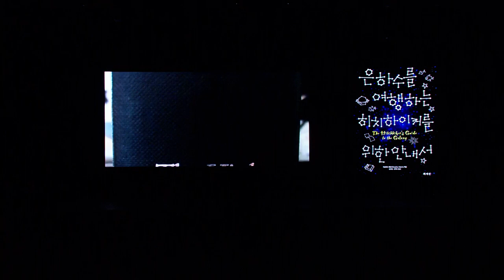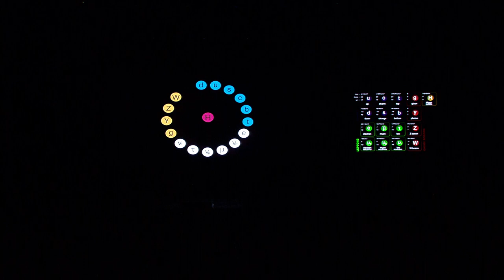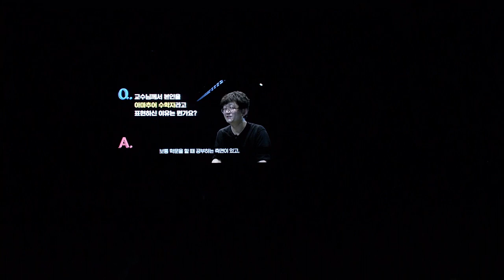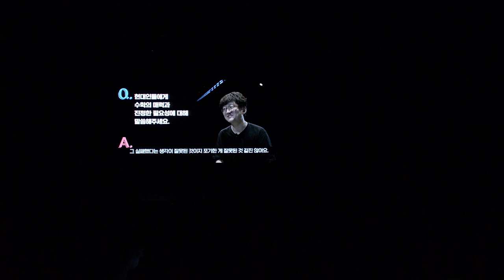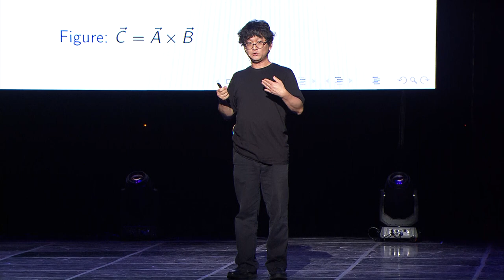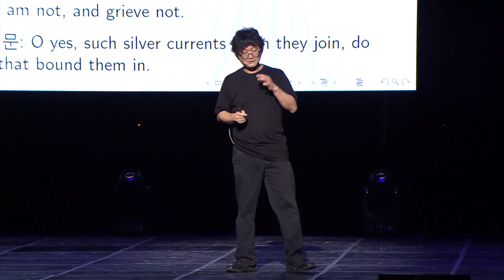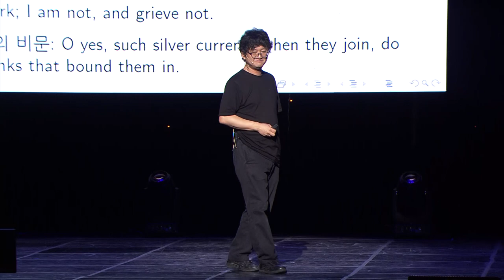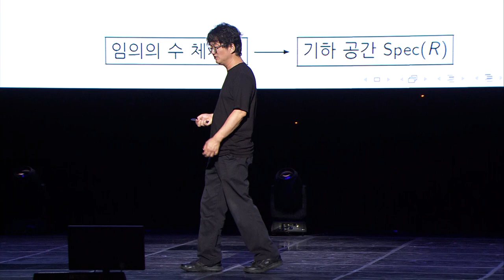[강연] 우주는 수인가 모양인가? by김민형 | 2018 여름 카오스 콘서트 '수학과 과학 42' 1부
2018 카오스 콘서트 '수학과 과학 42' - 1. 우주는 수인가 모양인가?

"삶과 우주 그리고 모든 것에 관한 궁극적 질문"
그 해답은?

은하수를 여행하는 히치하이커를 위한 안내자
김민형, 박권, 정하웅 교수의 우주 작동 매뉴얼!

강연 자료 (페이지 제일 하단 확인 부탁드립니다)

◆Chapter 1_ 우주는 수인가, 모양인가?
세상은 수로 가득 차 있다.
우리 나이와 체중과 신장과 지능이 다 수고 집 주소도 수, 살고 있는 도시의 위도와 경도와 고도가 다 수다. 날씨는 온도와 습도와 불쾌지수고, '지금 현재'는 2018년 X월 Y일 0시 0분이다.
즉, 시간과 공간과 우리 자신의 정체성 그리고 우리를 둘러싸고 있는 온갖 형체가 수로 표현된다. 그렇지만 어떤 물체자체와 그 물체를 표현하는 데 쓰는 수는 다르다고 느낄 것이다. 가령 우리의 위치가 위도와 경도로 표현된다고 해서 위치가 수 자체는 아니다. 그러나 정말 그런가? 아니면 우리는 수의 매트릭스 속에서 형체를 상상하고 있는 건 아닐까? 약 2500년 전 경 피타고라스는 '모든 것읻 수다'라는 격언을 남겼다. 그의 의미한 바는 무엇이었을까? 실체를 묘사하는데 사용하는 언어로서의 수가 실체 자체라는 주장이 무슨 뜻일까? 우주는 수인가, 모양인가? 같이 생각해 보기로 하자.

◆출연진
김민형(수학자, 옥스퍼드대 수학연구소 연구교수)
정하웅(데이터과학자, 한국과학기술원 물리학과 석좌교수)
박권(양자역학 연구자, 고등과학원 물리학부 교수)
송영조(새내기 뇌과학자, 페임랩코리아 최우수상 수상자)